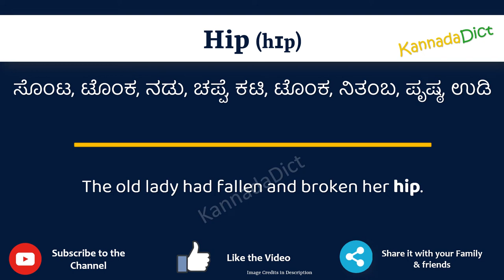Hip Meaning in Kannada | Hip in Kannada Dictionary | Hip ಕನ್ನಡದಲ್ಲಿ ಅರ್ಥ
In this video, we will understand the meaning of Hip in Kannada and learn the pronunciation of Hip in Kannada.

 That is, you will understand Hip meaning in Kannada as well as how to speak Hip in Kannada,

What is the proper way to speak Hip in Kannada?

So, Let’s learn the word Hip in Kannada in just one minute.

Let’s, understands Hip examples in Kannada